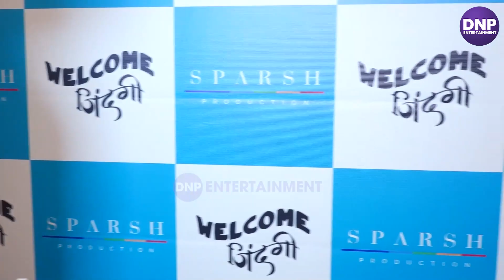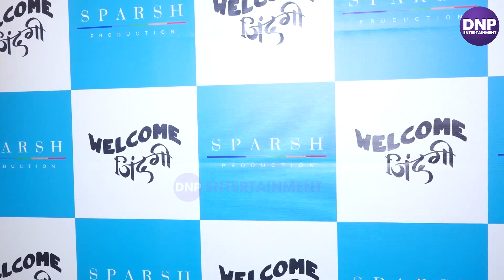Welcome Zindagi फिल्म को देख फूट पड़ा परेश रावल और जॉनी लीवर का दर्द || DNP ENTERTAINMENT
Welcome Zindagi  फिल्म को देख फूट पड़ा परेश रावल और जॉनी लीवर का दर्द